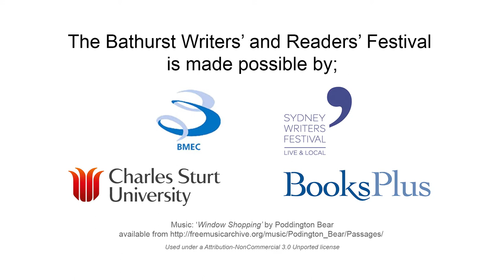Bathurst Writers' & Readers' Festival Promo 2018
Local Stages at BMEC and Books Plus present
BATHURST WRITERS' AND READERS' FESTIVAL, 4-6 May 2018

Also supported by; Bathurst Regional Council, Charles Sturt University, Sydney Writers' Festival

(Used under a Attribution-Non-Commercial 3.0 Unported license)